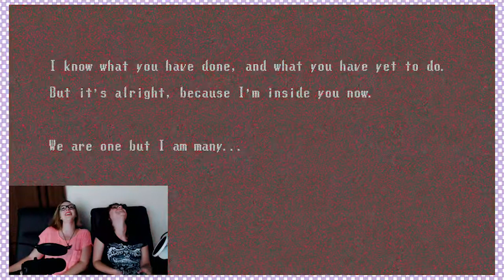Spooky's Jump Scare Mansion: HD Renovation - Part 3: BUG GHOST MONSTER THING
Candace joins Ratter Tatter in the barnyard for some October spooks with "Spooky's Jump Scare Mansion, HD Renovation"!  Today, they try to make it to room 150!

Fans of indie Spooky's Jump Scare Mansion will love this HD upgrade!